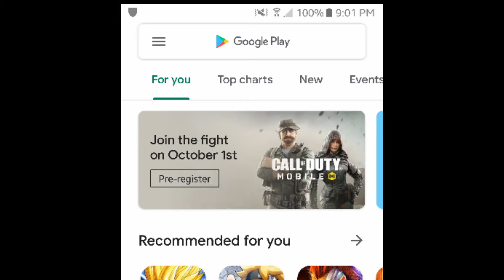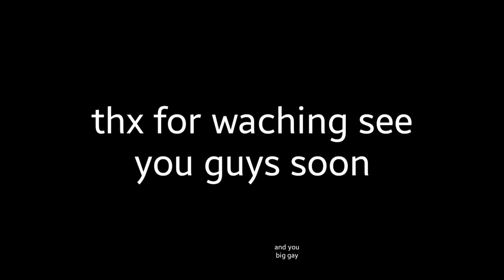A little talk oof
callofduty I will be coming back soon guys so will be back to being toxic lol jk idk

and also I'm all most done with the discord call of duty clan so I'll update you on when it's going to be open